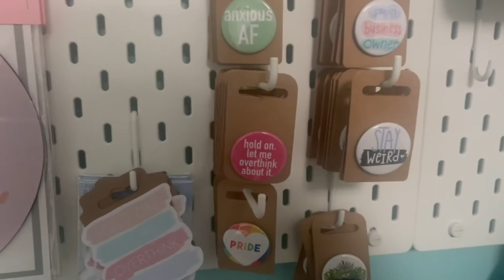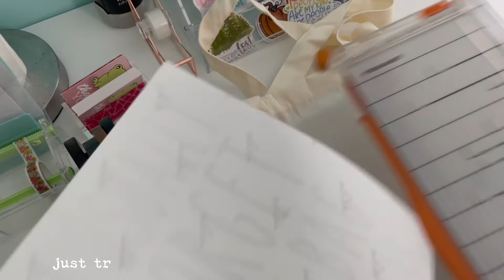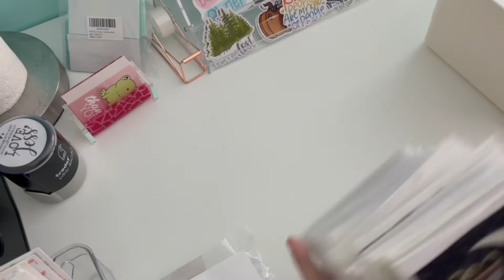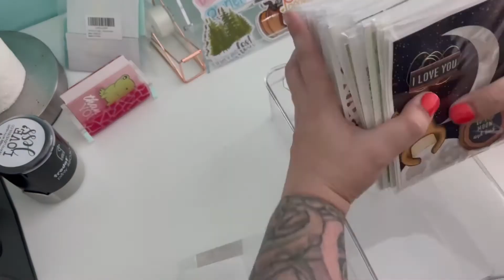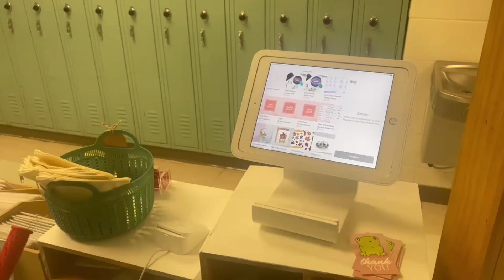Prepping for the craft show and I got a button maker :) | Studio Vlog 027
Jess / A Card Day's Work
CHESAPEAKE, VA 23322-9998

——— S O CI A L  M E D I A ———